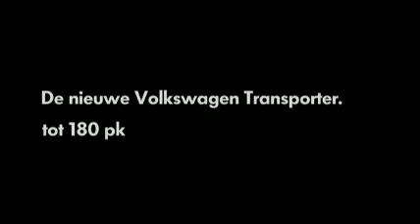Marcel De Veen in de nieuwe VW transporter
Ik en mijn auto aan en verkoop bemiddeling.